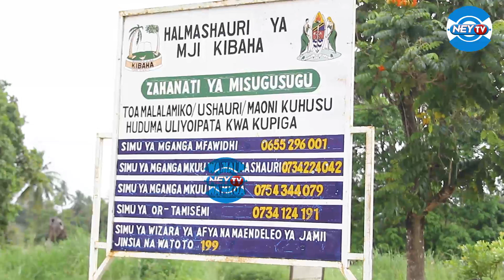DIWANI UPENDO - MISUGUSUGU NJEMA YAJA KWA UWEZO WA WADAU